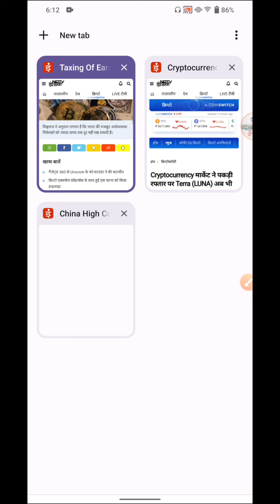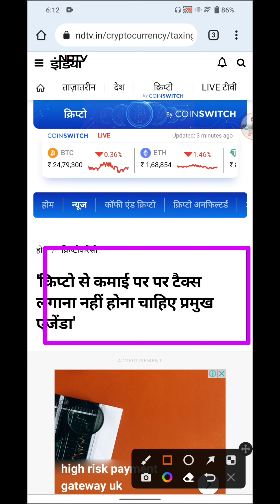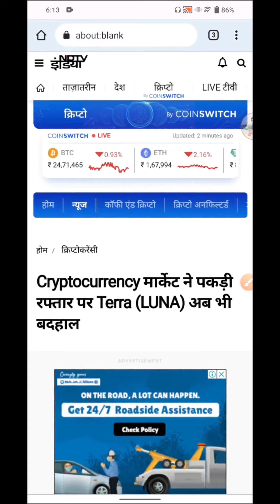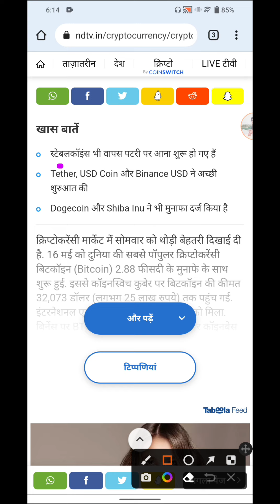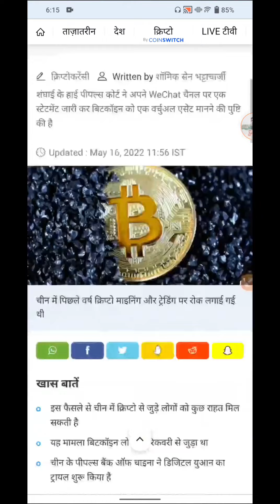⚡Crypto पर बड़ी खबर ||💲Crypto Big Update ||🔴Crypto पर बड़ा बयान || Crypto Rahul || Gate.io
Crypto ke naye niyam
Crypto currency Latest news
Crypto currency Latest today update
Crypto currency ke naye niyam
Crypto Tax News
Crypto regulation
Crypto 30% Tax
Crypto today news
Crypto urgent update
Crypto Big update
Crypto bill news
Crypto bil
Crypto market Pump
Crypto market Dump
Crypto Market kab badhega
Crypto market
Crypto market kab uthega
Gate io
Gate io exchange
Gate io exchange KYC
Gate io exchange registration